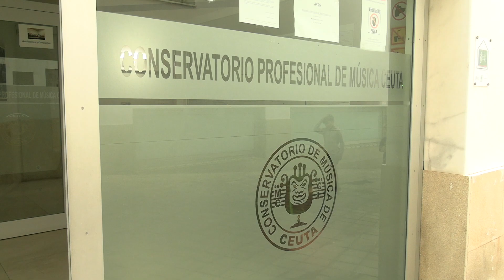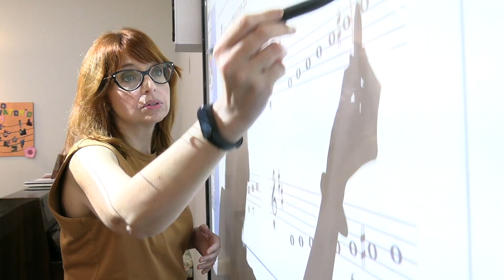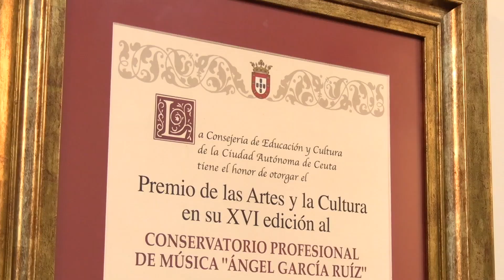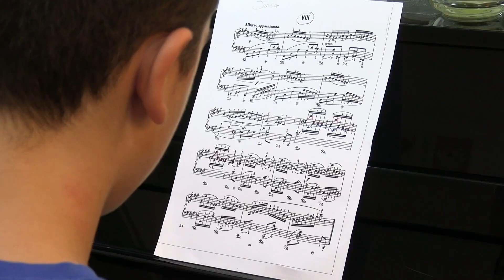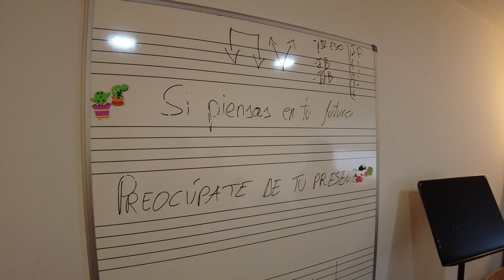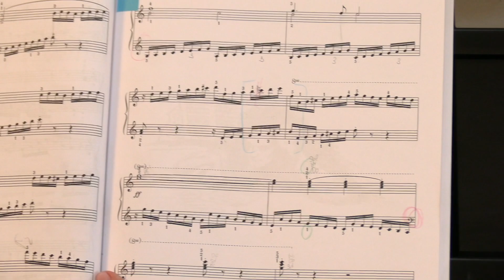Conservatorio de música de Ceuta - Día a día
¿Sabías que el conservatorio de Ceuta es uno de los más antiguos de España? 🎼 Te contamos ésta y otras curiosidades sobre este centro de formación en una nueva entrega de DíaADía en el que el principal protagonista es la música y muchos futuros artistas 🎶🎻🎷